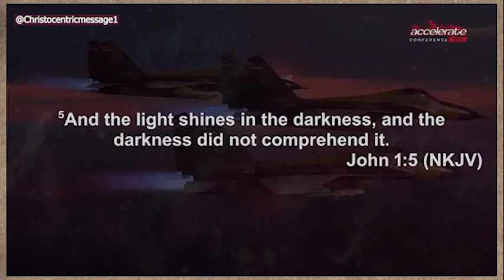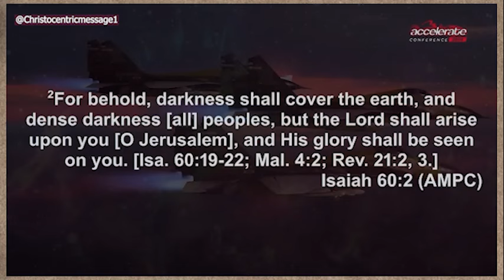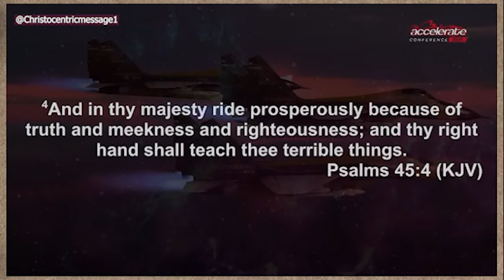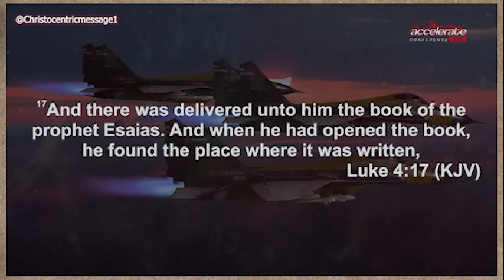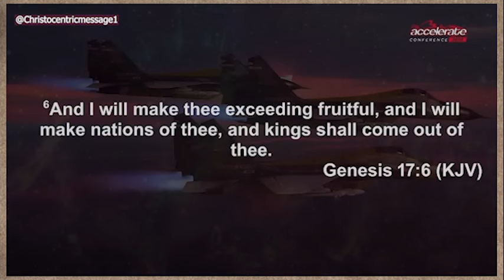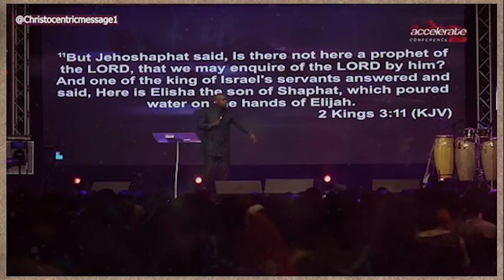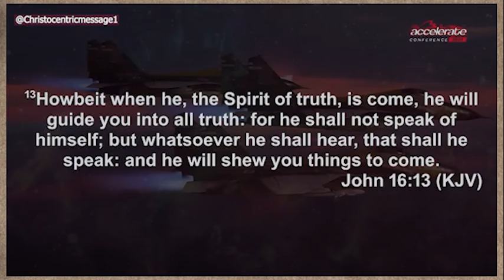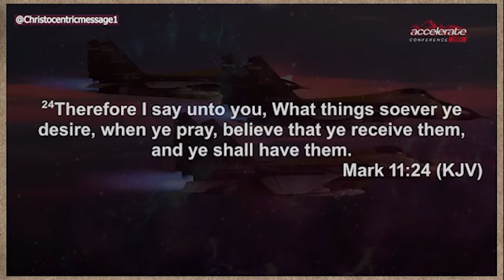THE DOMINION POWER OF GOD - APOSTLE JOSHUA SELMAN